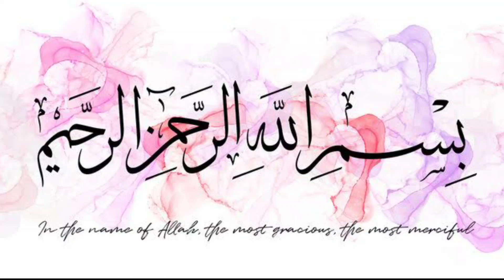Hazrat Umar R.A Aur Ghulam Yarka Ka Waqia | Hazrat Umar R.A Ki Machli Khany Ki Khwahish Ka Waqia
حضرت عمر اور غلام یرکا کا واقعہ
ایک دن حضرت عمر کا مچھلی کھانے کو دل چاہا تو غلام نے کیا کیا۔ ۔ ۔

The story of Hazrat Omar and his slave Yerka

हज़रात उम्र और उन की घुलम यार्क का वाक़ेया